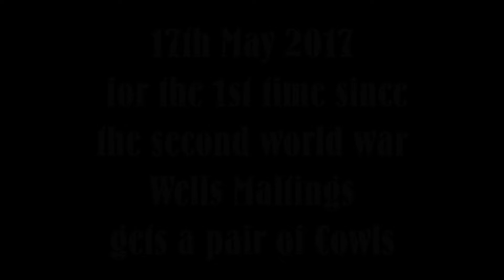Cowls return to Wells Maltings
New cowls on the old Maltings at Wells-next-the-Sea